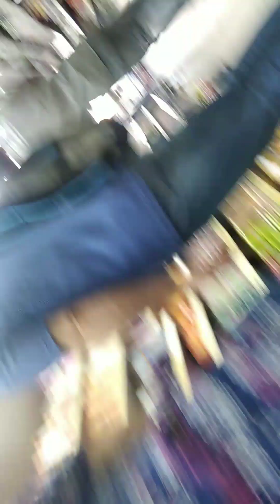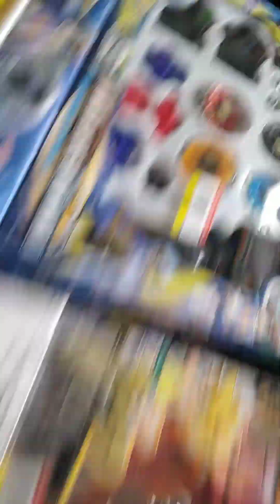Gift market in Sharjah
hey guys